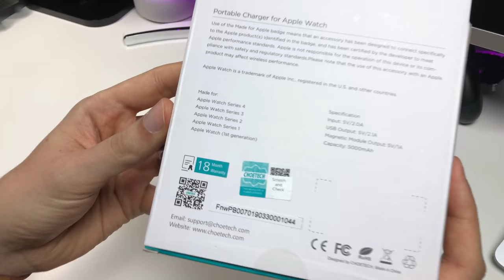Apple Watch & iPhone Power Bank 2 in 1- Perfekt zum Reisen - Choetech T315 TEST REVIEW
--WEVIEW--
name: Choetech Apple Watch Power Bank T315
rating: 5/5
independent: yes